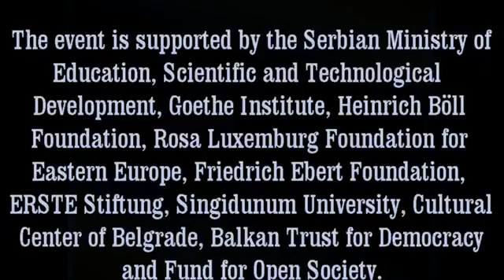Round table: How (not) to Own: from Commons to Property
Thinking Beyond Capitalism, 24-26 June, 2015, Belgrade

Chair: Маrjan Ivković (Institute for Philosophy and Social Theory, Belgrade)

Participants: Giuseppe Mastruzzo (International University College Torino), Mladen Lazić (University of Belgrade), Toni Prug (Queen Mary University of London), Jovan Babić (University of Belgrade)